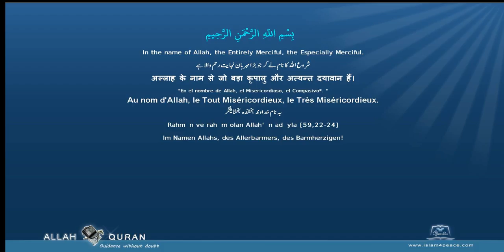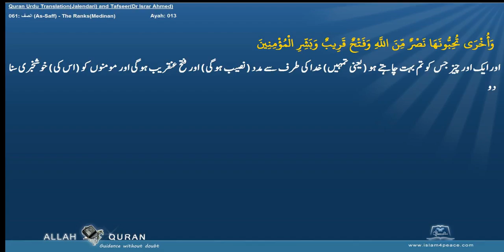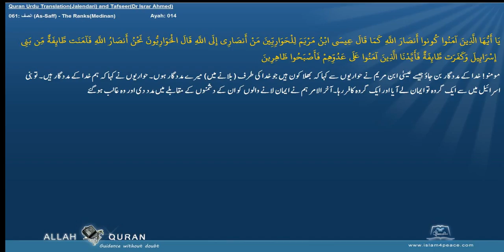Quran Tafseer Urdu By Dr Israr Ahmed 061 الصف As Saff The RanksMedinan Islam4Peace com